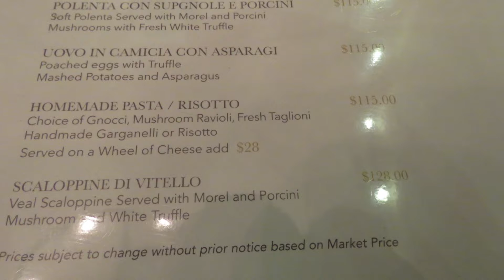Truffle mushroom , tagliolini pasta on a wheel of cheese.